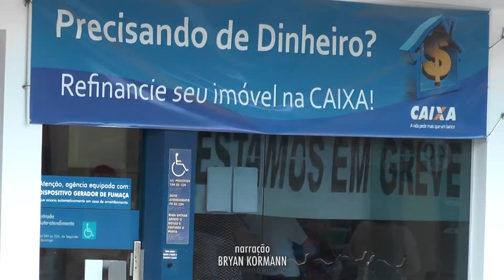Greve dos bancários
A greve dos bancários pode encerrar nesta quinta-feira, depois de uma reunião entre a categoria.